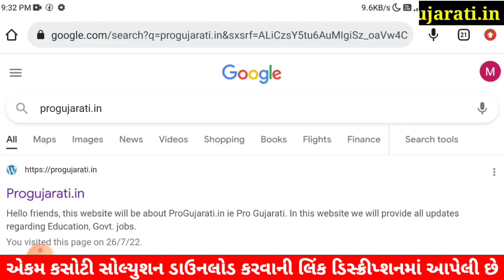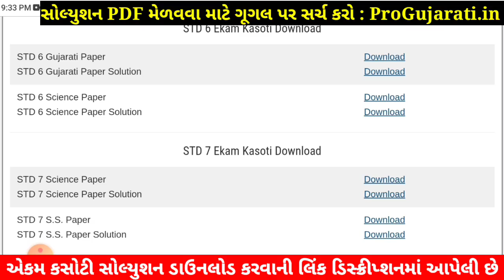STD 6 Science Paper Solution 2022 Ekam Kasoti, STD 6 Science Ekam Kasoti Solution 2022, 6 Vigyan